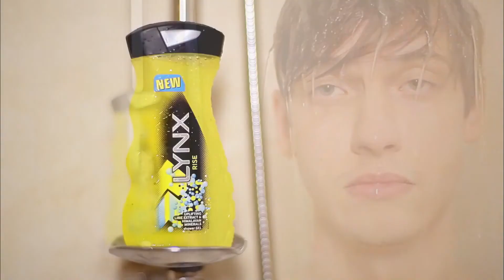TOP 10 LYNX COMMERCIALS